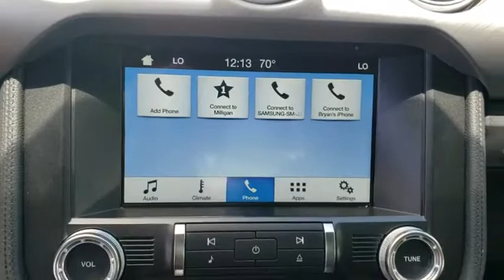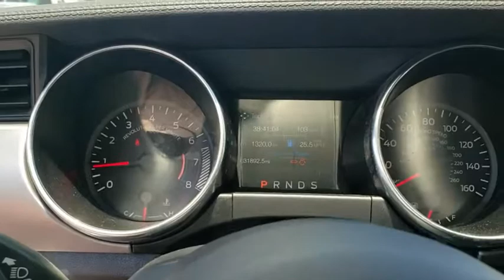2018 Ford Mustang Tulsa, Broken Arrow, Bixby, Sand Springs, Owasso, OK U715120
Used 2018 Ford Mustang available at Classic Chevrolet in Tulsa, Oklahoma. Servicing the Broken Arrow, Bixby, Sand Springs, and Owasso, OK area.
2018 Ford Mustang EcoBoost Premium - Stock#: U715120 - VIN#: 1FA6P8TH6J5156222

Classic Chevrolet
8501 Owasso Expwy

**ALL PRICES ARE LISTED WITH TRADING AN AUTOMOBILE AND FINANCING WITH DEALERSHIP, PRICES ARE HIGHER WITHOUT A TRADE OR FINANCING** Recent Arrival! RWD 10-Speed Automatic EcoBoost 2.3L I4 GTDi DOHC Turbocharged VCT